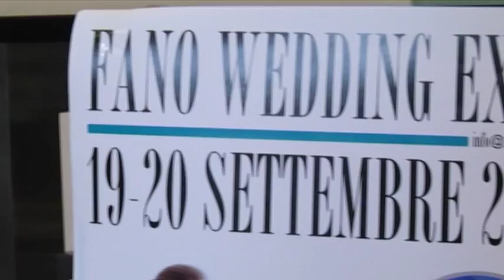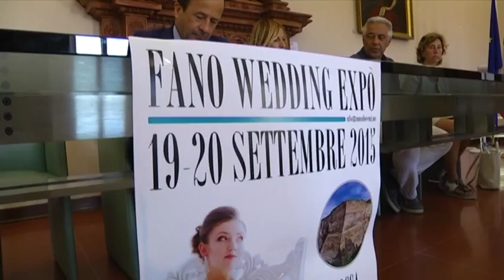Ecco quanto costa sposarsi a Fano